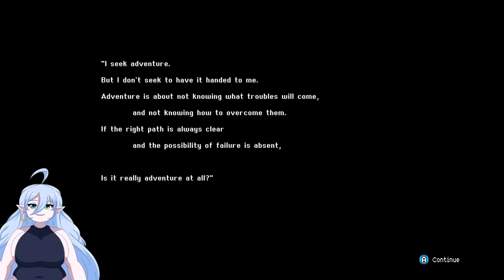This Is Quite An Amazing RPG And Not Made With RPG Maker!